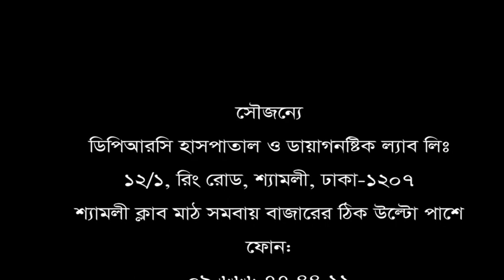আপনার শরীরে জয়েন্টে জয়েন্টে ব্যথা সমস্যার সমাধান এক ভিডিওতে।